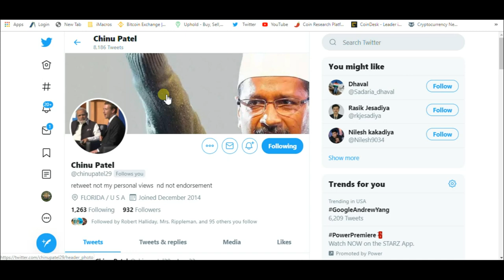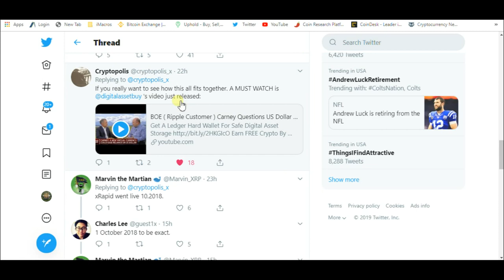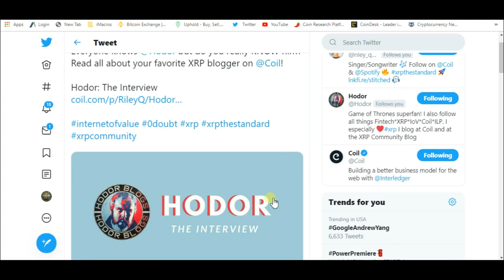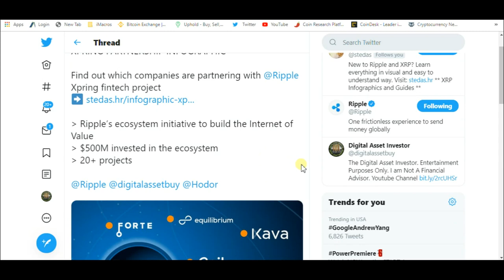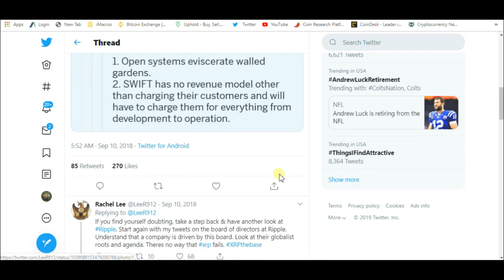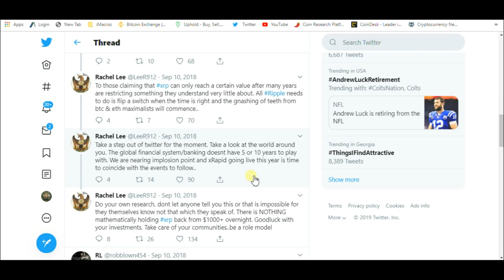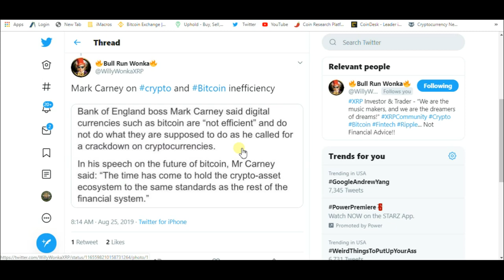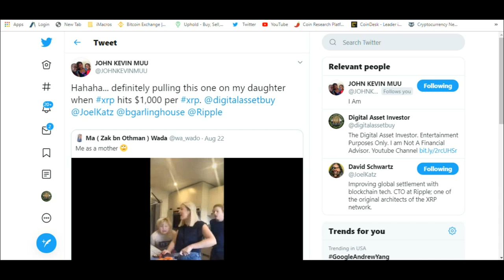Ripple The Chosen One And XRP In The New World Order